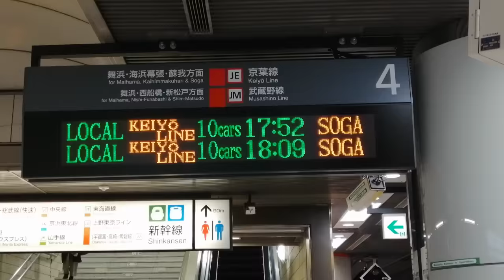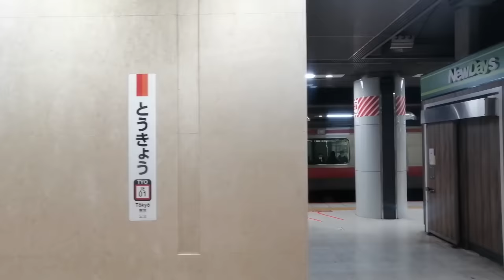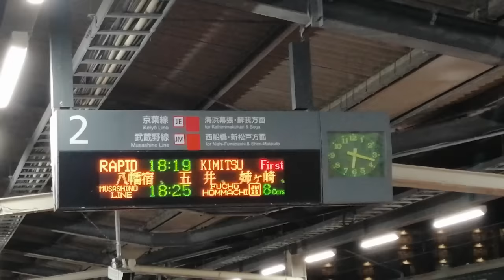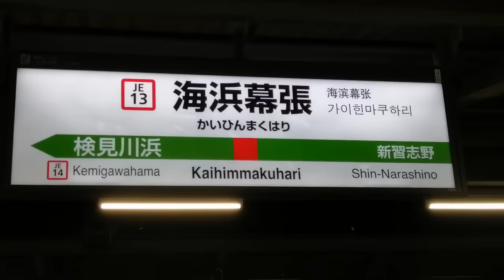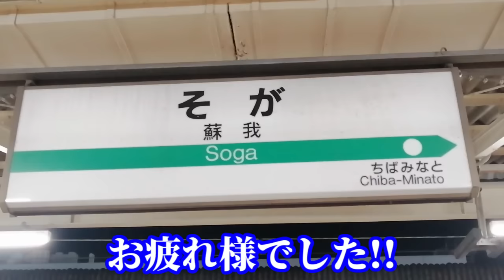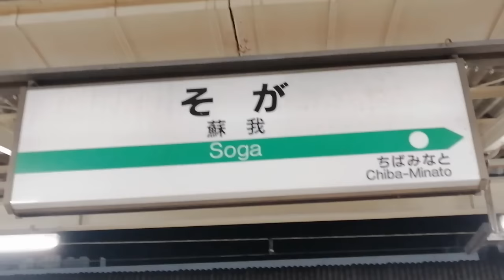【夕ラッシュ限定】“3回抜かれる”京葉線の各駅停車に乗ってみた！！【東京→蘇我】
コメントはぜひ"感想"でお願いします！

☆自己紹介☆

2022年は全国ツアーと題して、日本全国を回っています。

2月は
火・水・金・土・日の週5回、18:05～動画を公開していきます。

また土日祝の午前10:00にも動画を公開していきます。
祝日の前後は公開日程が変わることもあります。ご了承ください。

☆SNS☆